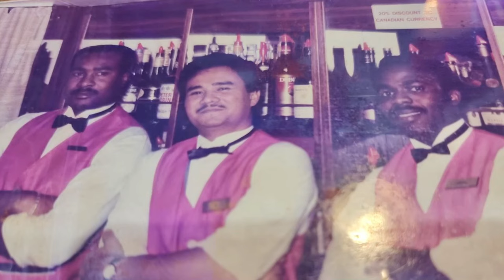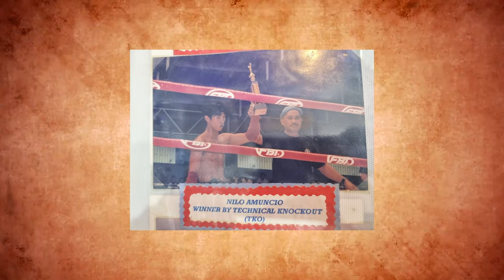YAW-YAN BUHAWI MIXED MARTIAL ARTS DOCUMENTARY FILM | INTERVIEW WITH MASTER REY YAP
Yaw-Yan Buhawi Mixed martial arts Documentary film
Interview with Master Rey Yap
For endorsement/promotion or Future Collaboration, Kindly send us direct message..